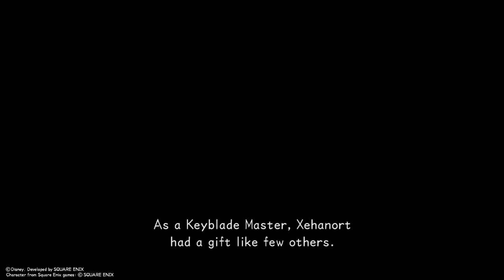URSULA-KINGDOM HEARTS DREAM DROP DISTANCE PS4 HD